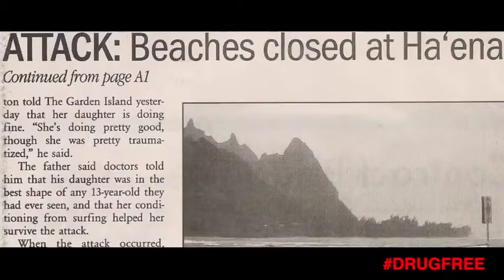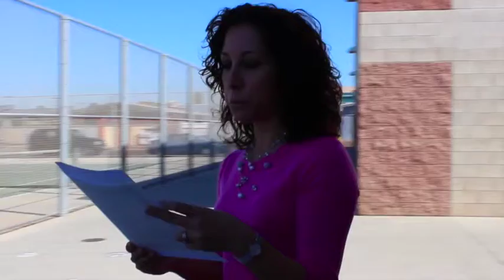The Red Devils Review: October 30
Daily Newscast for Sweetwater High School